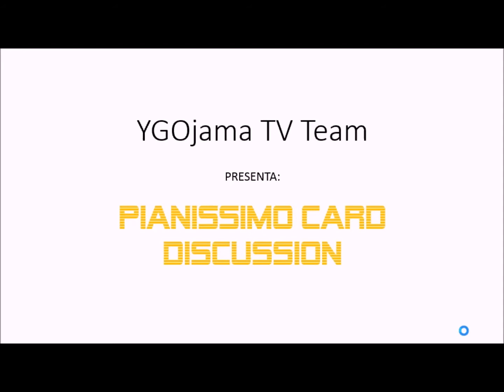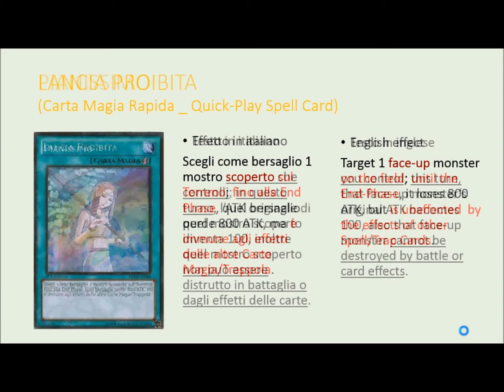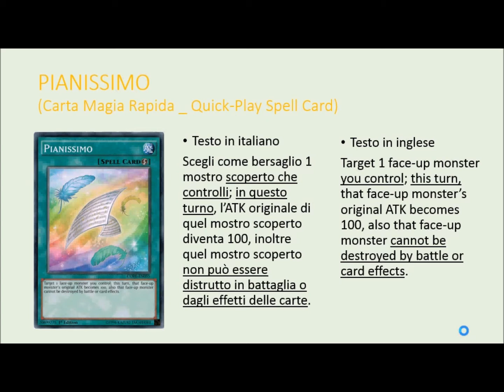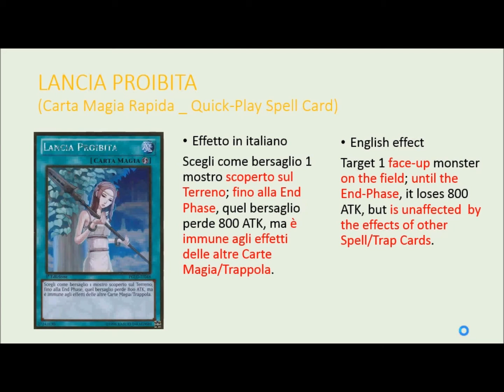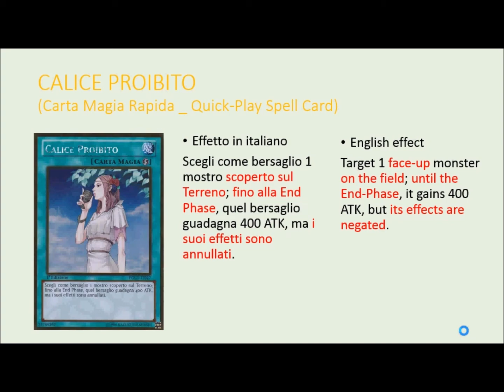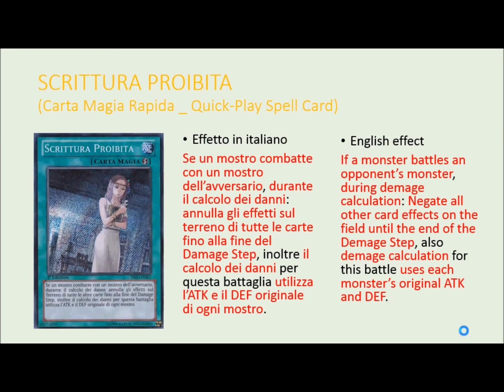YGOjama TV - #1 Card Discussion PIANISSIMO - [YU-GI-OH!]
Ciao a tutti Ojamici del canale, ecco la nostra prima card discussion inerente ad una carta magia rapida veramente formidabile uscita in Scontro di ribellioni. A presto ciaoooooo!!!